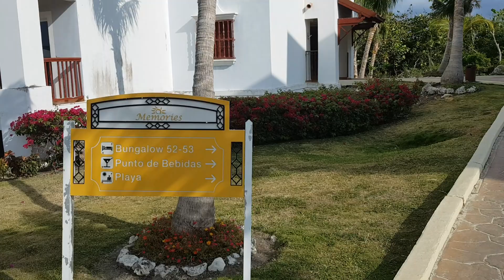Cuba Hotel Grand Memories Cayo Santa Maria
Film pokazuje cały Hotel Grand Memories Cayo Santa Maria położony jest na Kubie w miejscowości Cayo Santa Maria .Film przedstawia autentyczny widok hotelu nakręcony podczas pobytu wakacyjnego